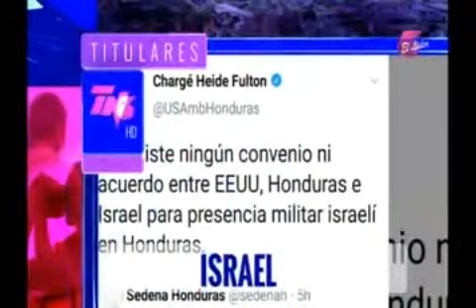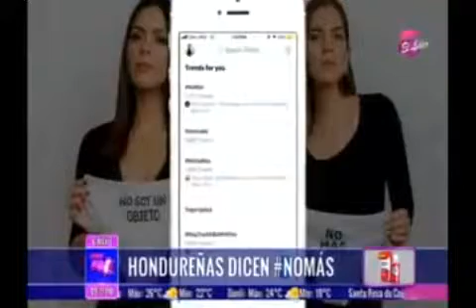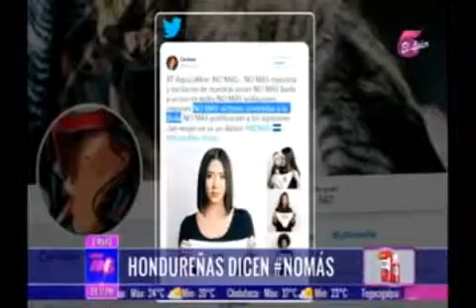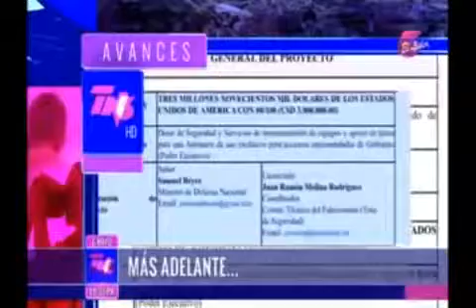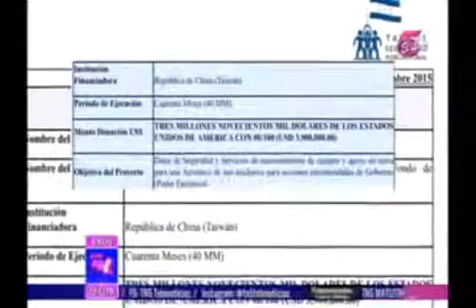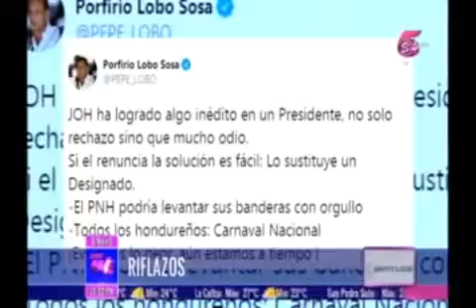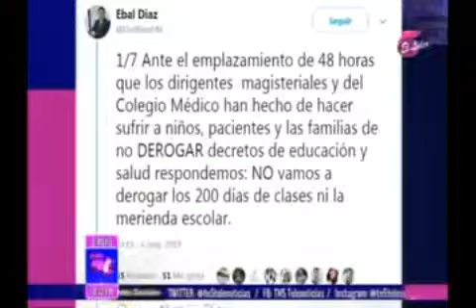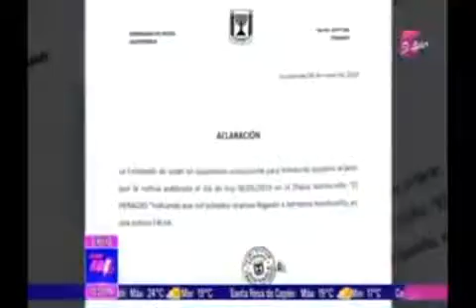Tn5 Estelar 20190506